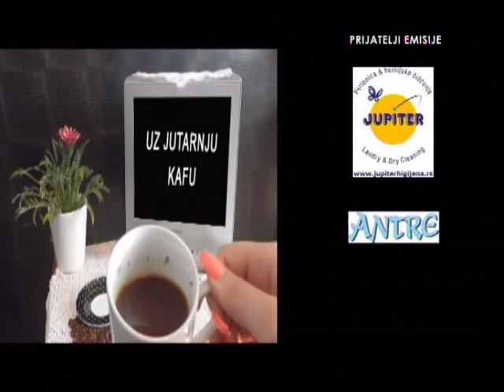EMISIJA UZ JUTARNJU KAFU 15.11.2017. DRAGAN ŠUTANOVAC I SRĐAN SIKIMIĆ 2 DEO